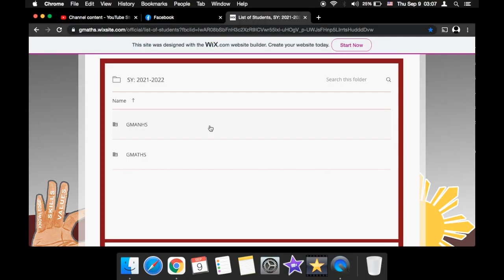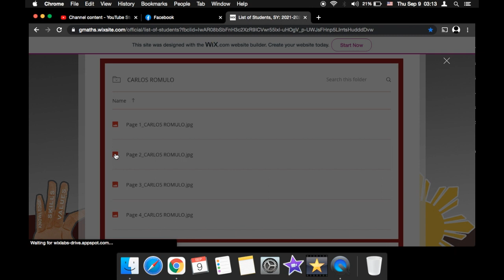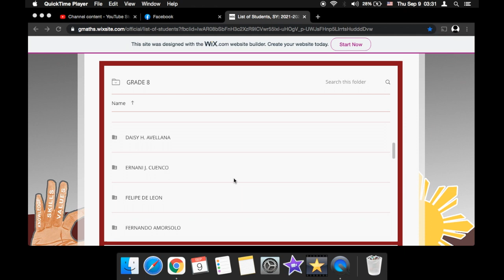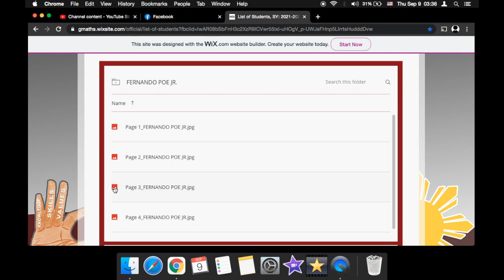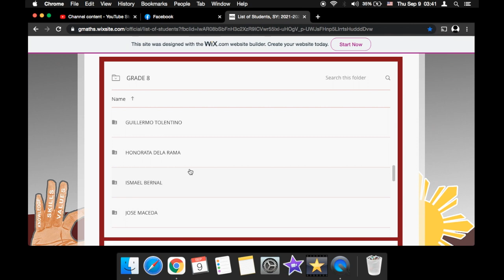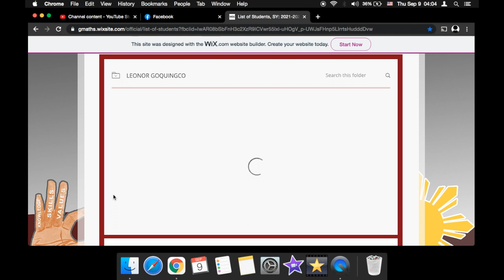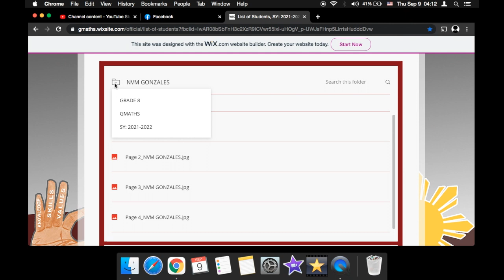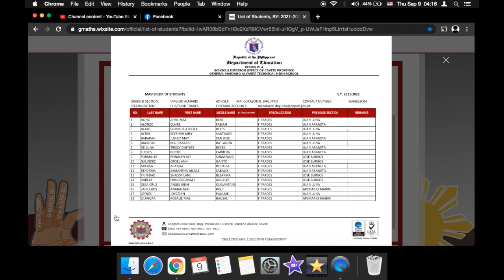GMATHS G8 List of Students 2021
General Mariano Alvarez Technical High School
Grade 8 List of Students